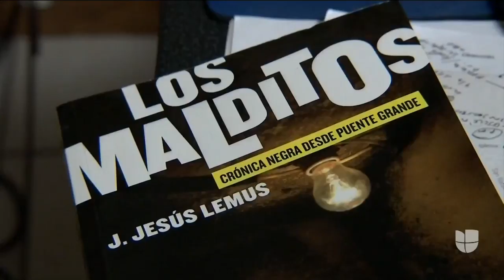José Lemus se declara víctima de persecución de Felipe Calderón "contra quienes les eran incómodos"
El comunicador mexicano fue detenido en 2008 por el gobierno de Calderón luego de denunciar que la hermana del expresidente, Luisa María Calderón Hinojosa, tenía una relación con el narcotraficante Servando Gómez Martínez, alias 'La Tuta'.